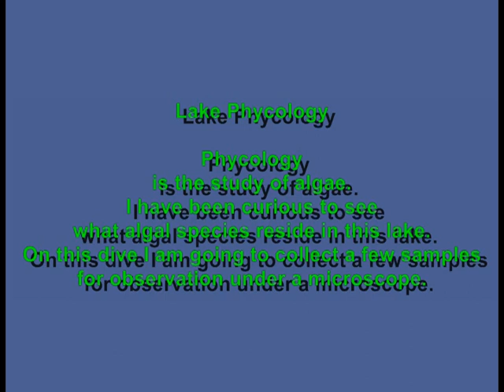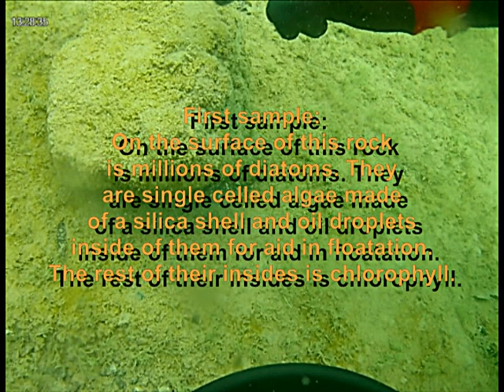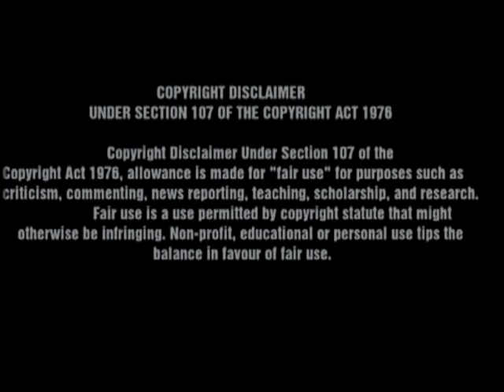Lake Phycology Part 1